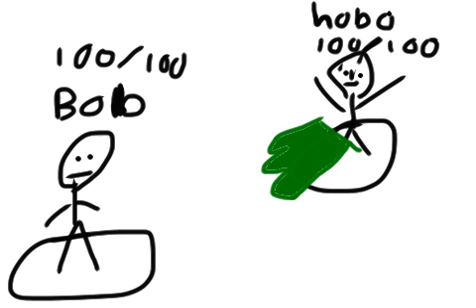Hobo Battle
I am in a car